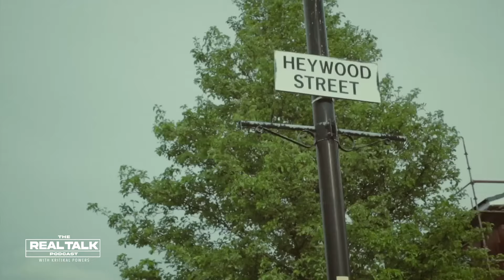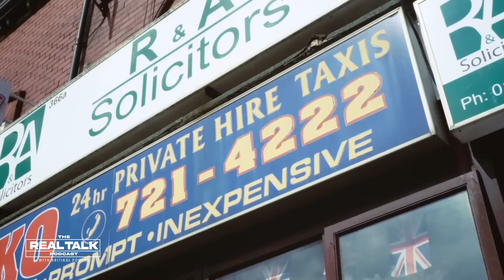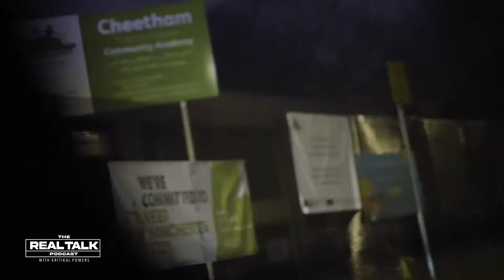Bugzy Malone: From Trauma to Triumph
In this powerful video, we explore the incredible story of Bugzy Malone, a grime artist who has turned his traumatic childhood into a source of inspiration for the next generation. Growing up in Manchester, Bugzy faced immense challenges, but through his music, he has transformed pain into purpose, empowering countless young people to rise above their circumstances.